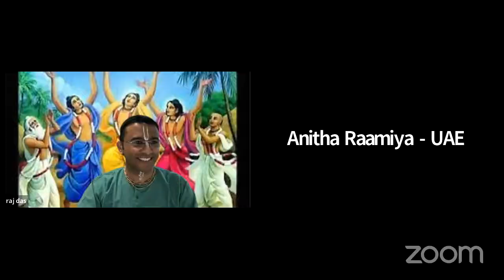Glories of Srila Sanatana, Gopal Bhatta & Lokanath Goswami by HG Vishwarup Prabhu, 25 July 2022